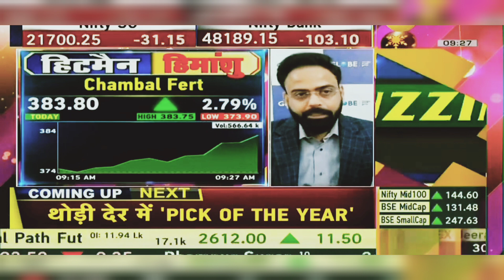Chambal Fertilizer Share News Today | Chambal Fertilizer Share Latest News Today | 2nd January 2024